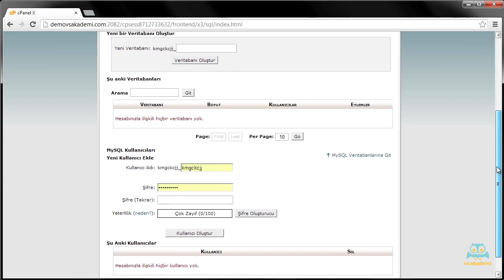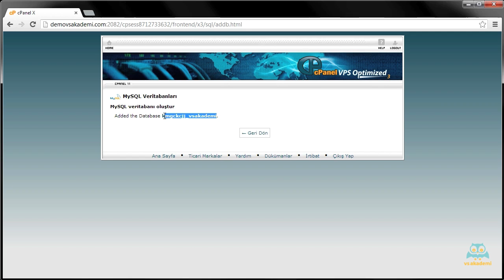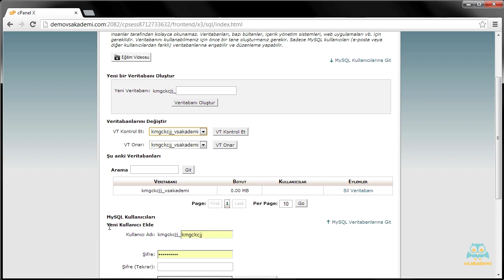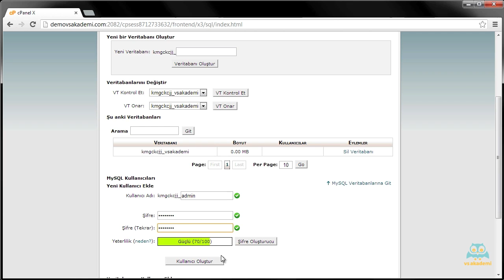Joomla Dersleri #8 Joomla için Veritabanı ve Veritabanı Kullanıcısı Oluşturmak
Joomla, ödüllü ücretsiz içerik yönetim sistemidir. İçerik yönetim sistemi – CMS (Content Managament System ile web sitelerinde dinamik içerik ve sayfalar hazırlayabilir ve yönetim paneli aracılığıyla sitenize içeriklerinizi hızlıca değiştirebilir, yeni bölümlerde ekleyebilirsiniz. Joomla 3.x versiyonuna ait bu video eğitim seti ile sizde Joomla tabanlı bir web sitesini baştan sona nasıl hazırlayacağınızı öğrenebileceksiniz.

Başarılar

EĞİTMEN
Uğur Gelişken